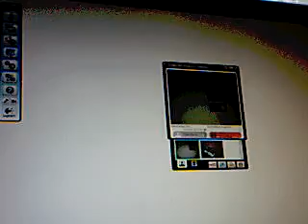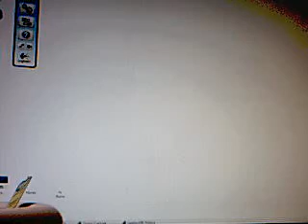spore part 2 new joiner